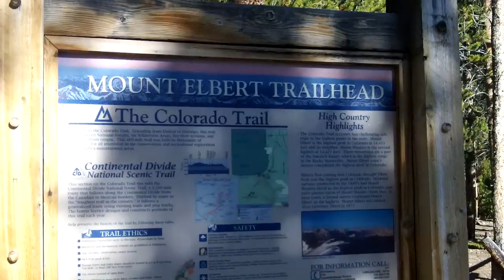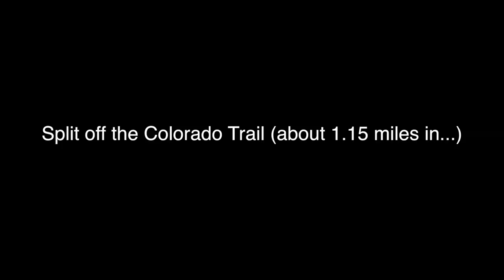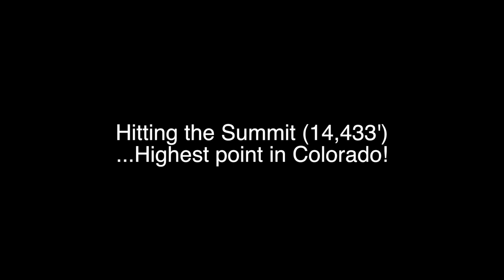Record Mt Elbert Climb! (Ascent in 67min) by Sage Canaday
[WARNING: jerky POV filming! Watch at your own risk] Taking the standard NE ridge route from Halfmoon trailhead this is a gnarly 4.6 mile climb with 4700' of gain to Colorado's highest point! I go for the FKT (fastest known time).